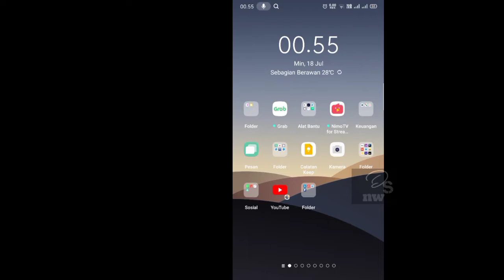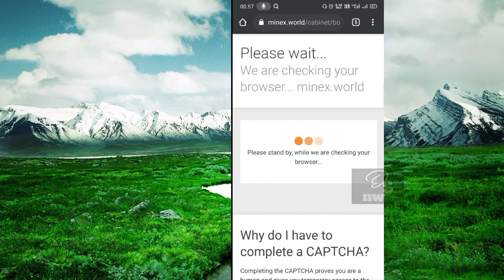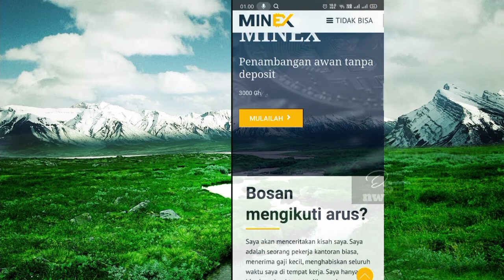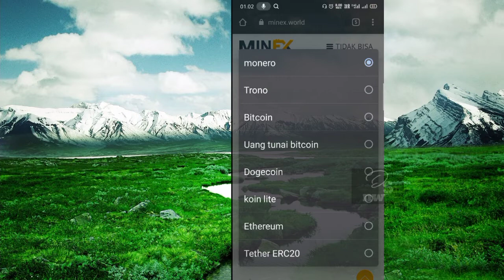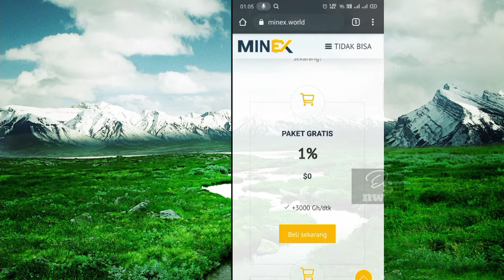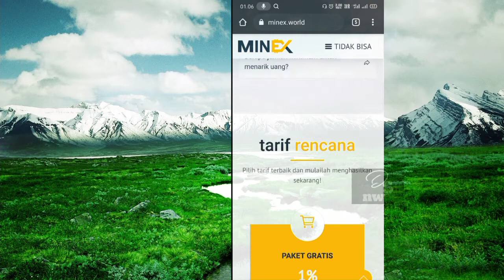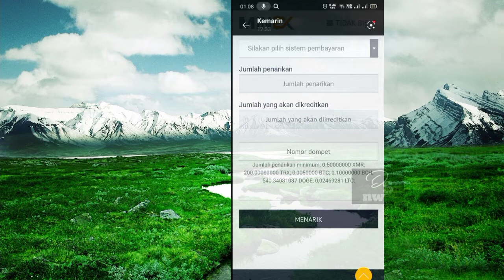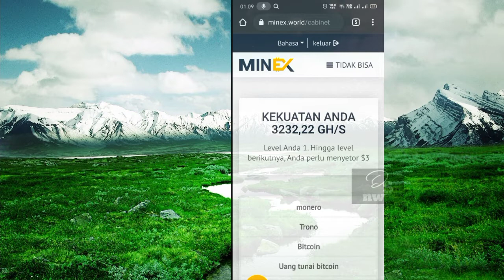MINEX||MENGUAK CARA DASAR MENAMBANG DI ANDROID